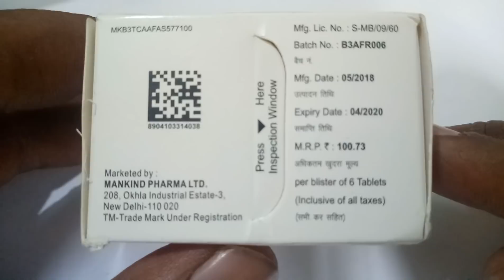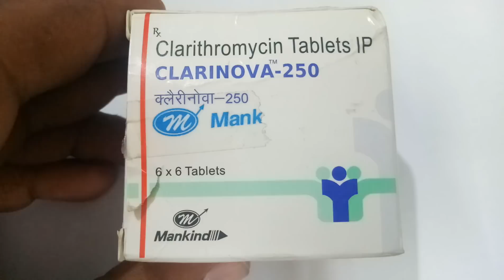Clarinova 250 MG Tablet - Uses, Dosage, Side Effects, Price in hindi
Clarinova 250 MG Tablet - Uses, Dosage, Side Effects, Price in hindi Clarinova 250 MG Tablet is a bactericidal antibiotic used for the treatment of various infections caused by bacteria. It is also used in a combination with other medicines for the treatment of Helicobacter pylori infections.
Uses of Clarinova 250 MG Tab
   Pharyngitis/Tonsilitis
    Bronchitis
    Pneumonia
    Helicobacter pylori Infection
    Skin and Skin Structure Infection
    Ear Infection (Otitis Media)